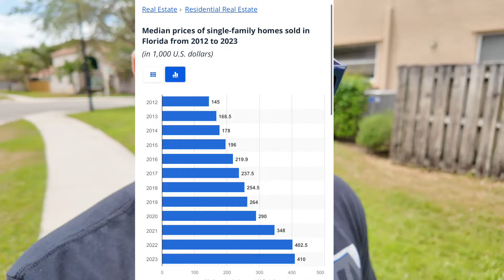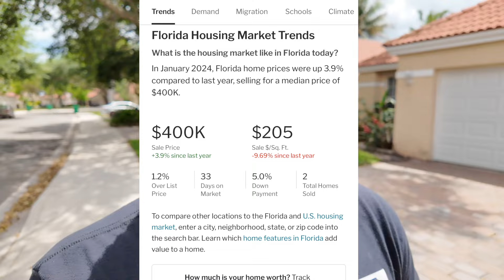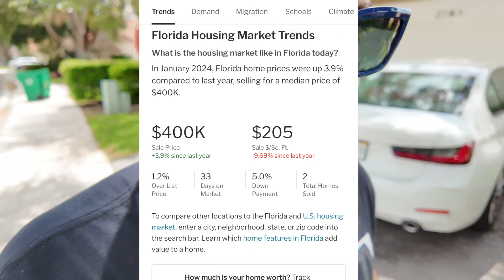Moving to Florida NO LONGER AN OPTION !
Florida was once an appealing choice for relocation. With its affordability, pleasant weather throughout most of the year, and relaxed lifestyle, it seemed to offer everything one could desire. However, the landscape has shifted significantly. Affordability has dwindled, the perpetual heat can be overwhelming, and the dream of a laid-back existence is overshadowed by the necessity to work incessantly to afford housing.

This is the DJI 4k camera I use:

Here is the Mic I use: